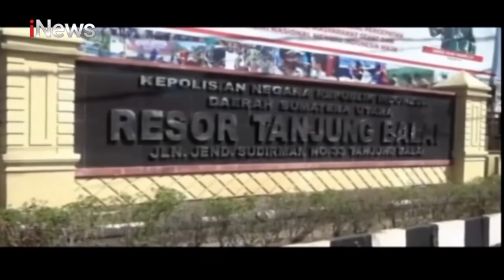Gerebek Bandar Narkoba di Tanjung Balai